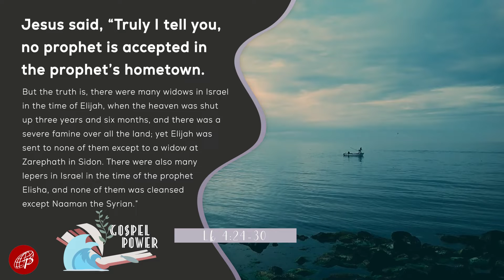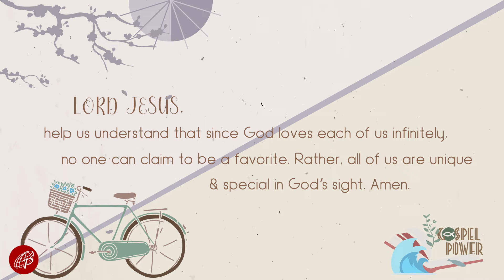Gospel Power | March 21, 2022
March 21, 2022 | Monday of the 3rd Week of Lent

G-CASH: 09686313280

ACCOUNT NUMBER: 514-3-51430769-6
SWIFT CODE: MBTCPHMM